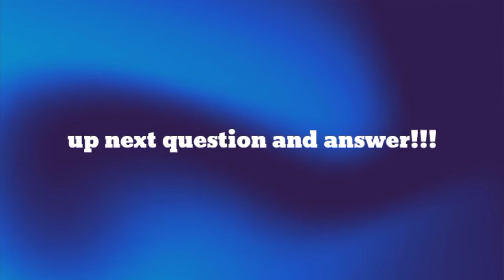Bonding with my friends after 3 mos of no dayoff. This is how we spend our dayoff